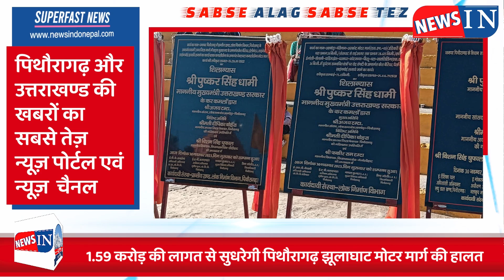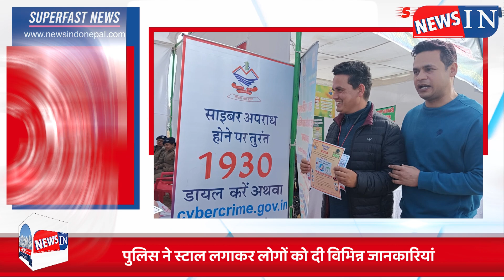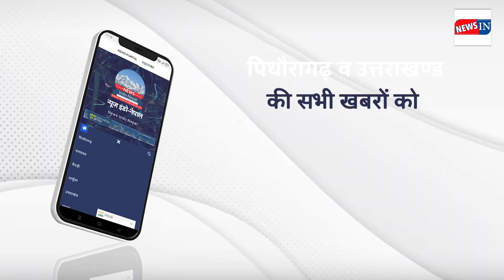Breaking News Pithoragarh : देखें आज दिनभर की Top 7 News | Todays News in Hindi